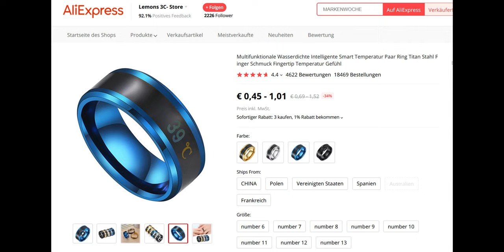Chinaschrott: Witzige Cyber Gadgets von Wish und Aliexpress - Moschuss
Angebote günstige Smartphones & Tablets:

Mein Equipment:
Kamera: